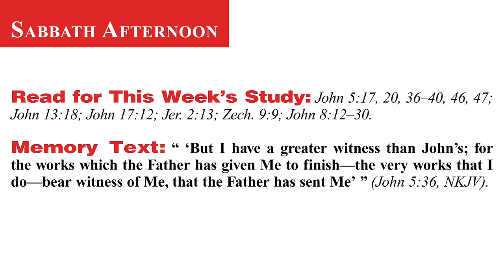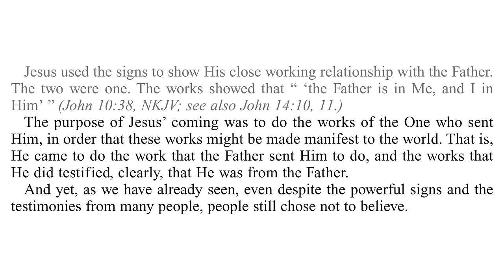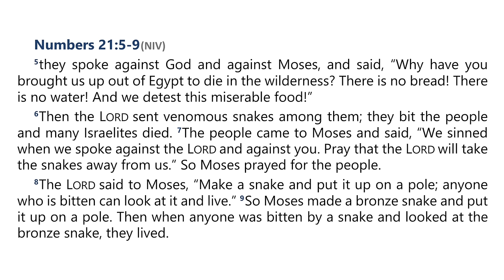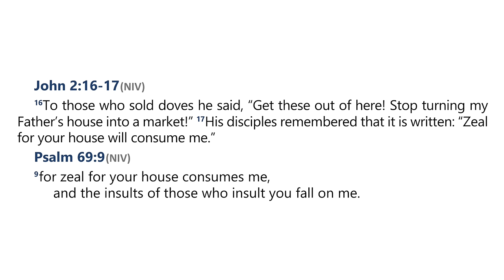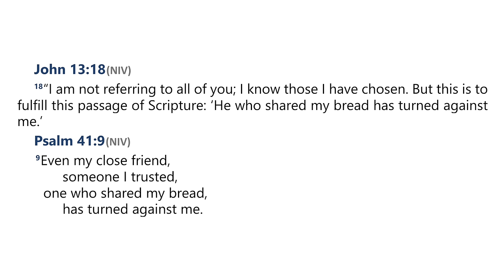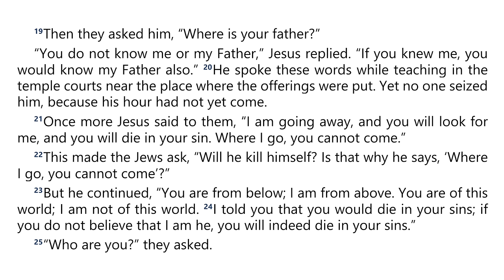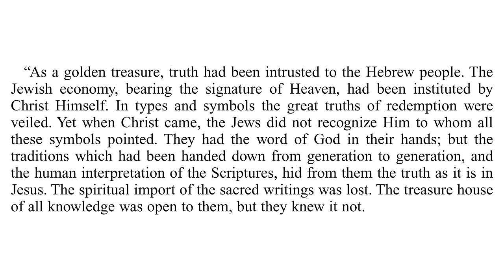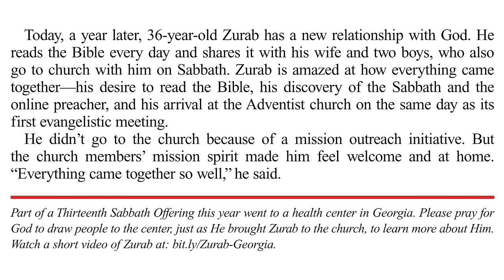2024 Q4 Lesson 08 – Fulfilling Old Testament Prophecies – Audio by Percy Harrold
00:00 | Opening Prayer
01:50 | Sabbath Afternoon, November 16
04:07 | Sunday, November 17
08:39 | Monday, November 18
14:07 | Tuesday, November 19
18:40 | Wednesday, November 20
23:08 | Thursday, November 21
29:14 | Friday, November 22
32:23 | Inside Story

📖  Read for This Week’s Study:
John 5.17, John 5.20, John 5.36–40, John 5.46-47; John 13.18; John 17.12; Jeremiah 2.13; Zechariah 9.9; John 8.12–30